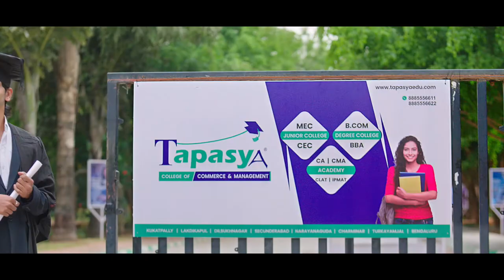Tapasya College of Commerce and Management Ad Film | Myshow Production house